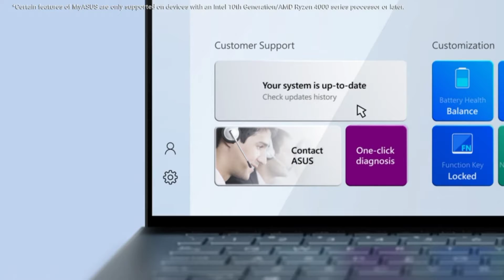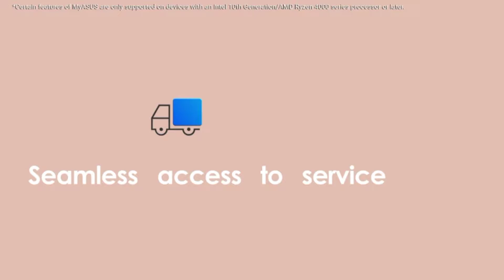Alienware m17 R4, 17.3 inch FHD (Full HD) Gaming Laptop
Alienware m17 R4, 17.3 inch FHD (Full HD) Gaming Laptop - Intel Core i7-10870H, 16GB DDR4 RAM, 1TB SSD, NVIDIA GeForce RTX 3060 6GB GDDR6, Windows 10 Home - Lunar Light (Latest Model